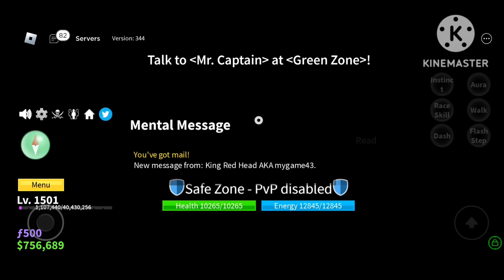I finnally reached lvl 1500